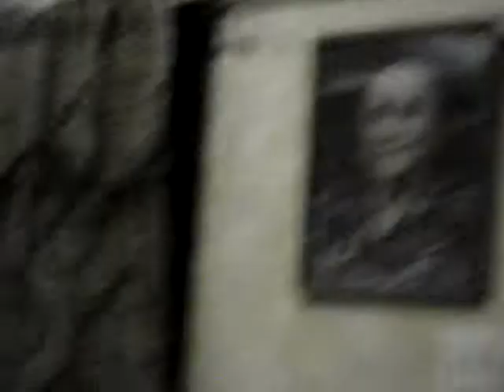007.MPG, Misha Normatov, RABBI DONIEL MOSHEYEV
8 Years Memory of TAMARA BAT TZIPORA Kurayev & KHANAN , sester of ISAAK KURAYEV, 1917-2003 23 Elul Rn. KRISTAL .